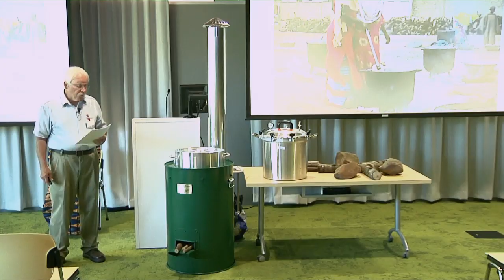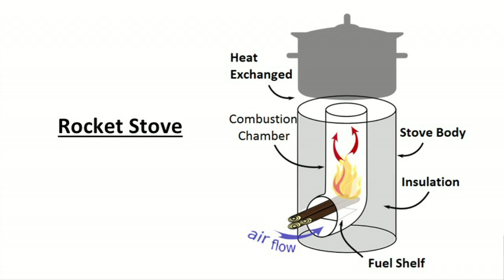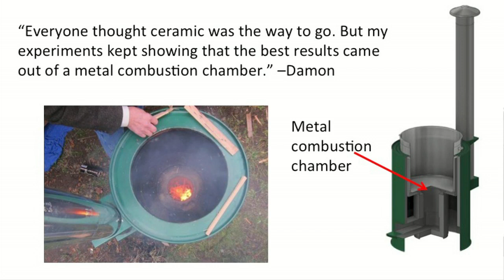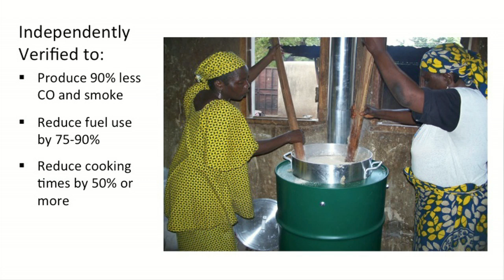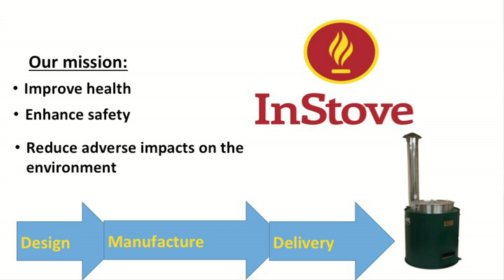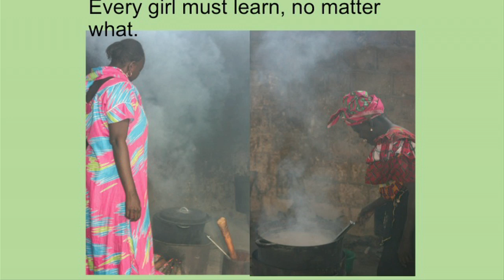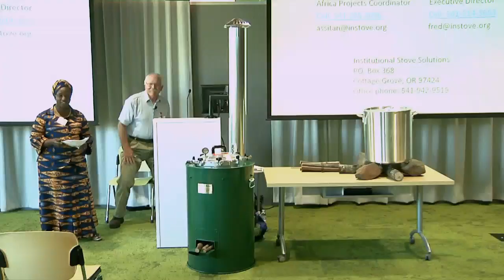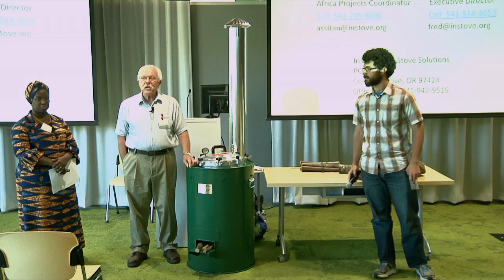Innovating Cookstove Technology | Fred Colgan + More | Talks at Google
One out of every three people on earth cooks over open fires--at a cost that is both staggering and unsustainable. Such cooking practices produce more pollution than all automobiles on the planet, cause 4.3 million deaths each year from smoke-related illnesses, lead to over-harvesting that causes deforestation rates of up to 11% per year, and put and women and children at risk of life-altering burns and blindness while cooking, and rape, abduction and murder while out gathering fuel.

The team at InStove thinks it doesn't have to be this way. Their nonprofit mission is to improve health, enhance safety and reduce harm to the environment through the design, manufacture and delivery of highly efficient stoves and allied technologies for vulnerable populations worldwide. In addition to their highly-efficient biomass stoves, InStove produces innovative technologies for water pasteurization, medical equipment sterilization, and alternative fuel production, all of which work off-the-grid and are ideal for use in disaster relief settings and rural locations in the developing world.
Join Fred Colgan and Assitan Sylla Traore for their Tech Talk at Google. Fred is Executive Director and founder of InStove, and has spent the last decade becoming a world expert on clean cookstoves. He has introduced them to vulnerable communities that include refugee camps in Darfur, Ethiopia, and Kenya. Assitan, InStove's Africa Projects Coordinator, is a former Fulbright scholar from Mali who grew up cooking over open fires, and now holds masters' degrees in Languages and International Studies with a focus on Gender and Environment. Their talk will explore different aspects of the problem, and the way InStove, through technology, is helping to solve them.